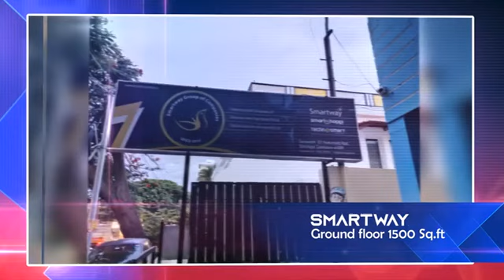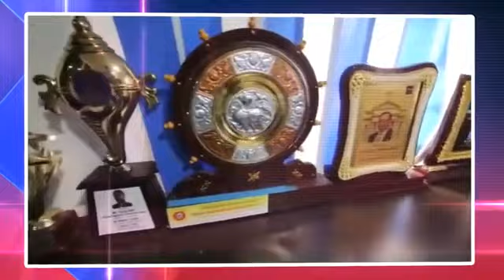National Network Team | Rejoicing the unity in its smartest way'